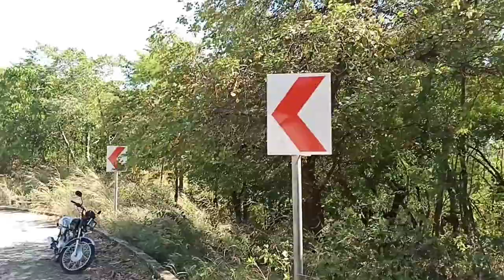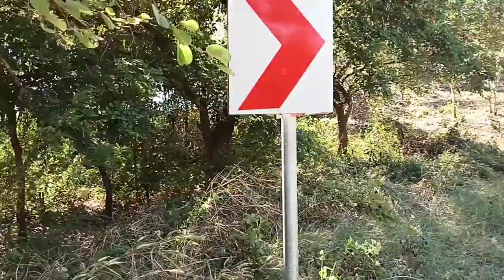BLESSED SUNDAY | RIDE 101 | VLOG#227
THANKS...